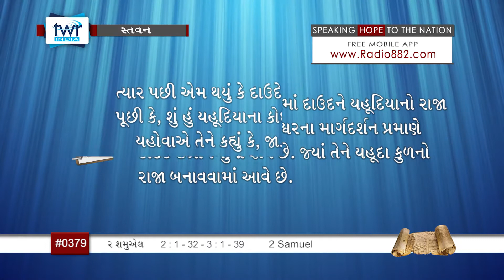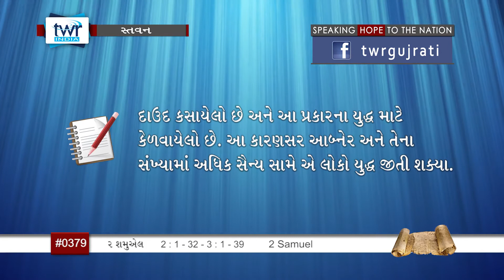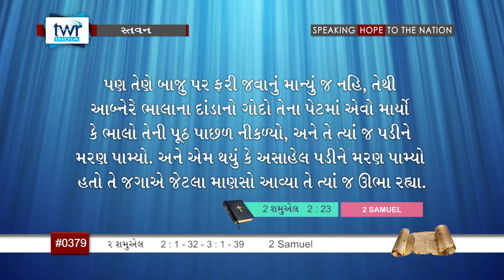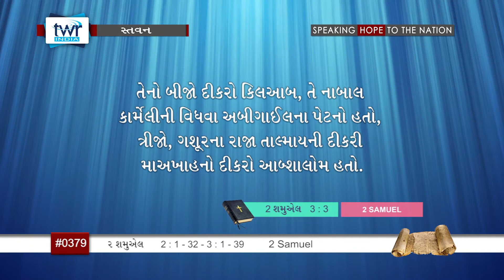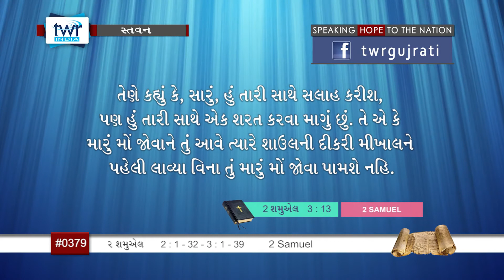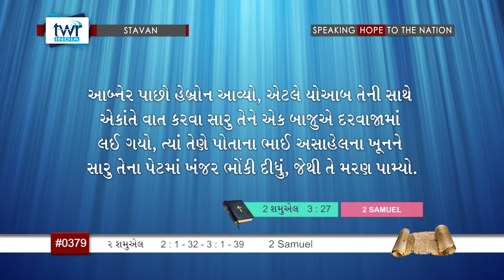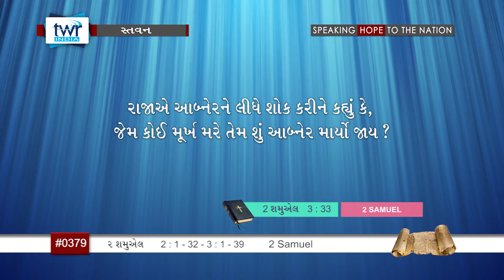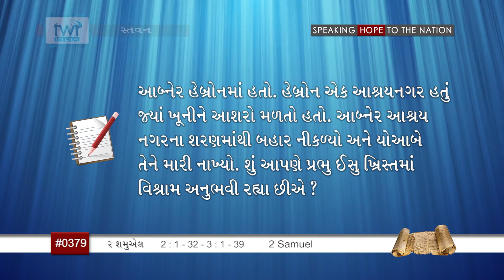TTB 2 Samuel પ્રકરણ 2:1-32 - 3:1-39 (#0379) Gujarati Bible Study